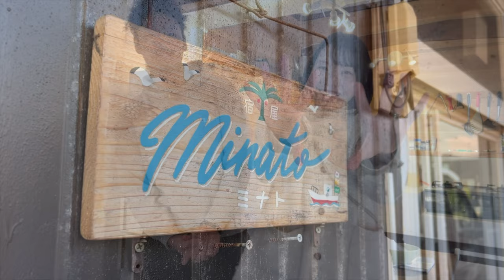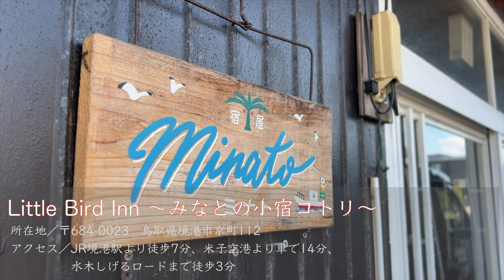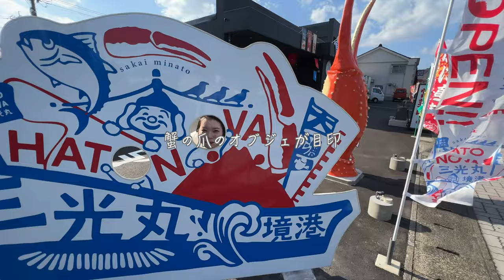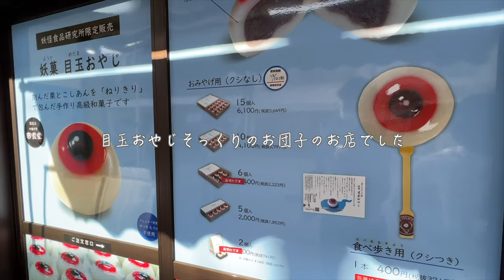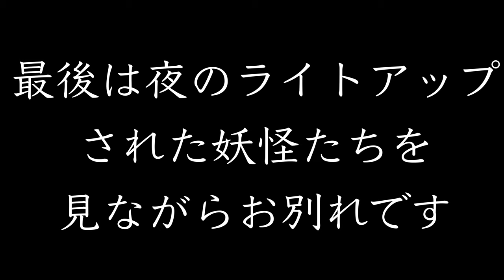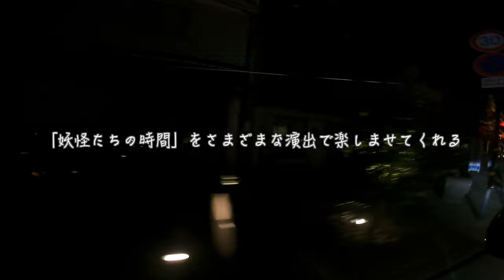【快適すぎる車旅】久しぶりの2人暮らし。家のありがたみを改めて再確認。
鳥取県第二弾は境港市！
島根県との県境でもある境港市は海鮮がすっごく美味しい街でした！
そして、「ゲゲゲの鬼太郎」で有名な水木しげる先生の育った街でもあり、町中に妖怪の雰囲気が。。。！
怖がりなワカナの反応も込みでぜひお楽しみください！

日本一周　鳥取観光第二弾は
【境港市】（鳥取観光Vlog #2）
＊ Little Bird Inn （みなとの小宿コトリ）
＊ HATONOVA 三光丸 境港
＊水木しげるロード
です！！
（※全箇所・施設撮影許可頂いております）
境港市観光　ぜひ行ってみてくださいね〜★
2020年に結婚した27歳夫婦　BANSANCHI LIFE です！
2年間の結婚生活を経て2人の新たな夢を叶えるために
挑戦していく様子を今後配信していきます！
”VANLIFEで日本一周”
あたたかい目で応援して頂けたら嬉しいです♪

【ハイエース概要】
フジカーズジャパンさんのフォックス　エスパシオ＋UP

◉目次
0:00 オープニング＆ゲストハウス紹介
3:59 HATONOVA 三光丸
6:56 水木しげるロード
7:49 怖がりながらお団子屋さん再チャレンジ
8:27 妖怪たち
9:13 夜の水木しげるロード（エンディング）